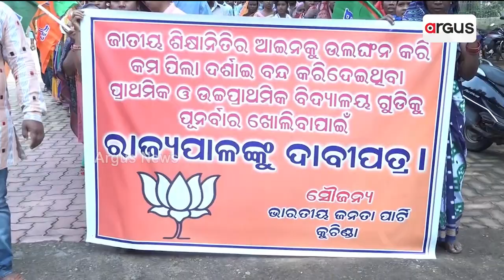କୁଚିଣ୍ଡା ବିଜେପି ପକ୍ଷରୁ ଉପଜିଲ୍ଲାପାଳଙ୍କ କାର୍ଯ୍ଯାଳୟ ସମ୍ମୁଖରେ ବିକ୍ଷୋଭ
ଗରିବ ଛାତ୍ରଛାତ୍ରୀଙ୍କ ଭବିଷ୍ୟତକୁ ବିଚାର କରି କୁଚିଣ୍ଡା ଉପଖଣ୍ଡରେ ବନ୍ଦ ହେଇଥିବା ସମସ୍ତ ବିଦ୍ୟାଳୟକୁ ଖୋଲିବା, ବନ୍ଦ ଥିବା ବିଦ୍ୟାଳୟ ଗୁଡିକର ଭିତ୍ତିଭୂମିକୁ ଆର୍ ଥରେ ସଜାଡିବା ଓ ରାଜ୍ୟରେ  ଶିକ୍ଷକ ଅଭାବୀକୁ ଦୂର କରି ପ୍ରାଥମିକ ଶିକ୍ଷକ ନିଯୁକ୍ତି କରିବା ନେଇ କୁଚିଣ୍ଡା ବିଜେପି ପକ୍ଷରୁ ଉପଜିଲ୍ଲାପାଳଙ୍କ କାର୍ଯ୍ଯାଳୟ ସମ୍ମୁଖରେ ବିକ୍ଷୋଭ କରାଯାଇଛେ ।